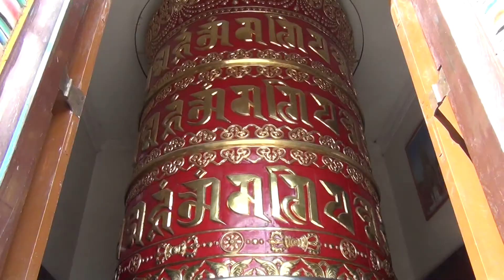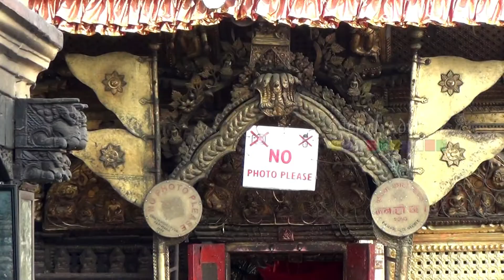Swayambhunath- Self-Existent, the holy shrine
Swayambhunath, meaning Self-Created or Self-Existent, the holy shrine is one of the most sacred among Buddhist pilgrimage sites. King Vrsadeva has been credited with the finding of the place of worship in 640 CE. Perched atop a hill on the western edge of the Kathmandu Valley, the stupa is colloquially known as the 'monkey temple' due to a large presence of resident sacred monkeys all over the temple.

The stupa along with its gleaming, gilded spire and whitewashed dome, is made up of a solid hemisphere of brick and clay, reflecting the celestial perfection.  The white dome stands as a symbol of 'purity of Nirvana', and underneath the towering structure lies all seeing eyes of Buddha staring out across the valley in the cardinal directions. The nose like squiggle below the piercing eyes signifies unity, and above is a third eye signifying the insight of Lord Buddha.
The 365 ancient steps lead up the steep forested hillside. However, there is an easy option of driving to the west side, where there are only a few steps to climb to the top. This fascinating, chaotic jumble of Buddhist and Hindu iconography is believed to be visited by Lord Buddha himself.

Highlights:
• Ancient religious complex and a UNESCO World Heritage site
• Believed to be as old as Kathmandu valley
• Important destination for religious adventurers
• Variety of shrines, a stupa and some temples dating back to the Licchavi period
• Magnificent views over the city of lights of Kathmandu in the early evening
• One of the most popular, holy and instantly recognizable symbols of Nepal

Must See:
• The Stupa: golden spire crowning a conical wooded hill
• Harati Devi Temple: temple dedicated to Hindu goddess of smallpox and other epidemics
• Palace of peace/ Shantipur: small, plain, box-shaped temple said to contain a great treasure - a living holy man Shantikar Acharya who has been meditating in there for 1500 years
• Saraswoti temple/ Manjushree temple: perfect example of religious tolerance
• Pratappur and Anantapur- two bullet-shape temples (shikra) on each side of the stupa
• Shree Karma Raj Mahavihar- an active Tibetan monastery with a big Buddha statue and yak butter candles lit by pilgrim
• Agnipur- a shrine to the ancient Hindu fire god Agni, who relays burnt offerings to heave
• Nagpur- a small tank with a snake idol at the bottom
• Great bronze vajra (thunderbolt) - Tantric symbol of power, decorated with the signs of the Tibetan zodiac
• Prayer wheels and butter lamps